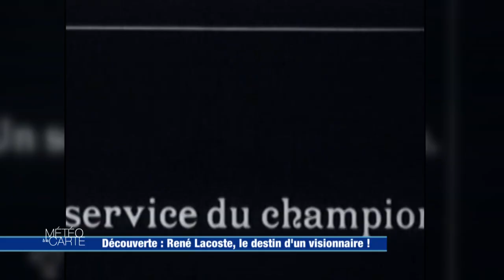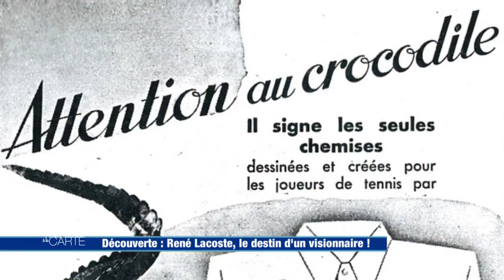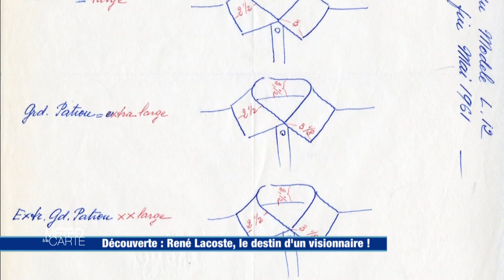Découverte : René Lacoste, le destin d'un visionnaire !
Nous vous racontons maintenant l’histoire incroyable d’un vêtement que l’on ressort de nos armoires dès les beaux jours, celle du polo. Son inventeur est René Lacoste en personne. Manche courte, maille piquée, logo, innovation textile, récit d’une success story à la française.

RÉAGISSEZ
Hashtag